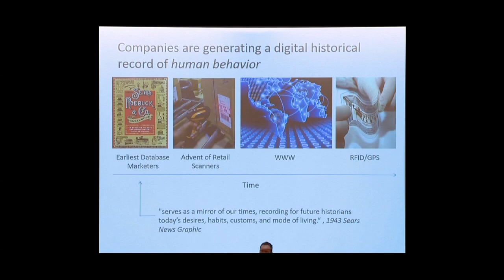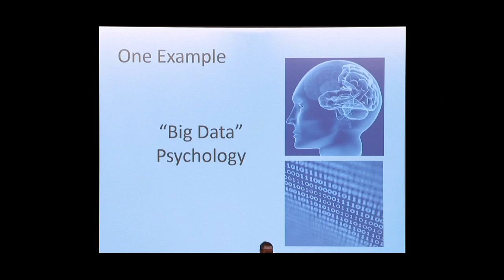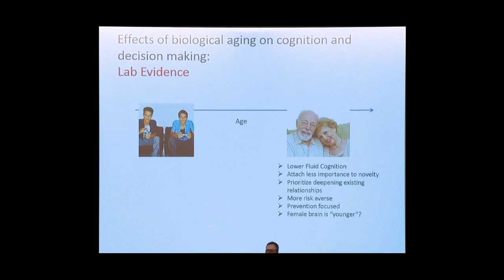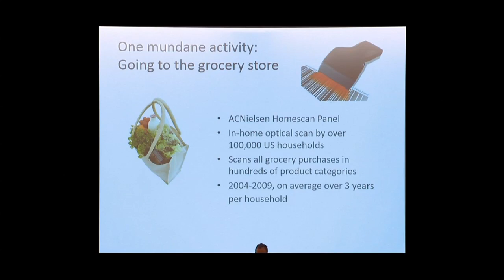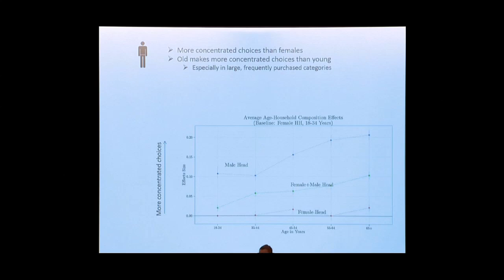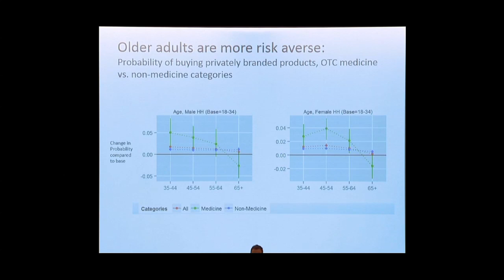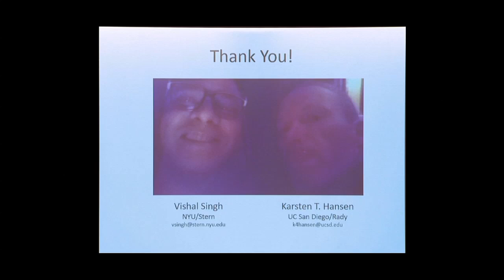What Can Social Scientists Learn from Large Scale Transactional Databases?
Companies (and other large organizations) now routinely collect massive amounts of data on customers/users. This provides new sources of data for social scientists (but also new challenges). In this talk I will present examples on how social scientists, e.g..,economists, psychologists and sociologists, can learn from large transactional databases. For example, it is well known from controlled lab studies in cognitive psychology that humans suffer a cognitive decline with age (after adulthood is reached). Are these age-related cognitive differences strong enough that they manifest in mundane choices of our daily lives such as choices made in the grocery store? Recorded on 11/25/2013. Series: "Big Data at UCSD" [Show ID: 26111]